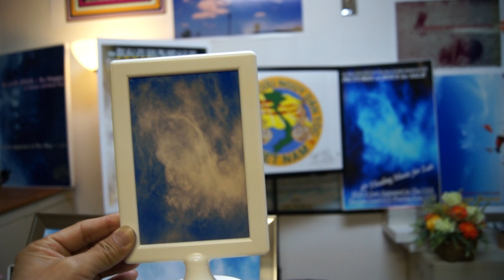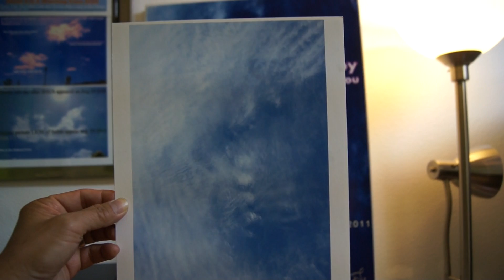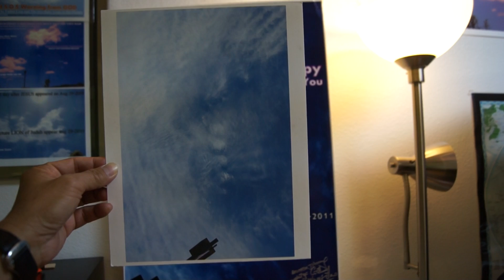CHUA TROI HIEN RA CO THAT TAI USA